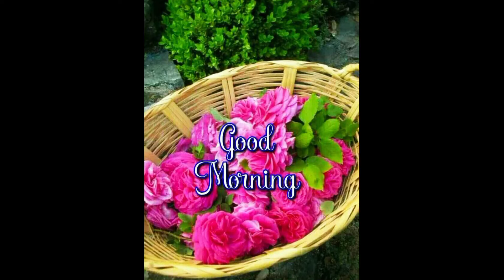Good Morning Video Status